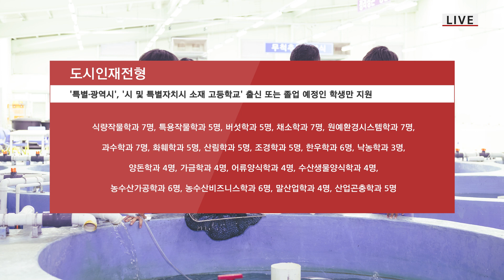농수산인재·도시인재전형 원서접수 시작합니다.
👏드디어 오늘 오전 9시부터
10월 12일(월) 오후 6시까지
2021학년도 수시모집 농수산인재전형과
도시인재전형의 원서접수를 진행합니다.🎊

2021학년도 한농대 신입생이 되고 싶다면
지금 바로 지원하세요!📨

1. 한국농수산대학 공식 페이스북

2. 한국농수산대학 공식 트위터

3. 한국농수산대학 공식 인스타그램

4. 한국농수산대학 공식 블로그